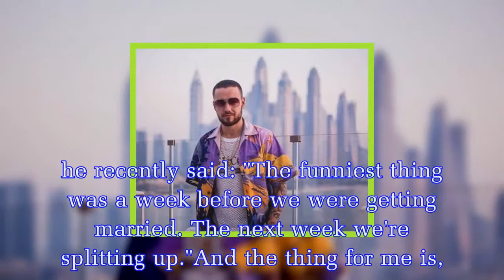Liam Payne seen getting close to Cheryl-lookalike backing dancer: But who is she?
Cheryl's beau and baby daddy partied with his stunning backing dancer Chloe Ferns, who bares a striking resemblance to his girlfriend.In pictures obtained by The Mirror, the 24-year-old For You singer